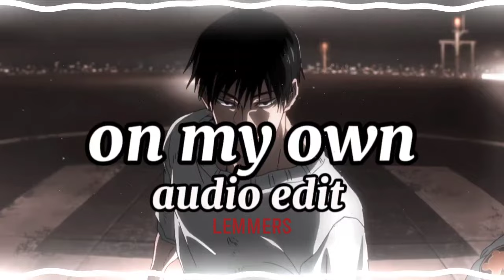on my own - darci [edit audio]